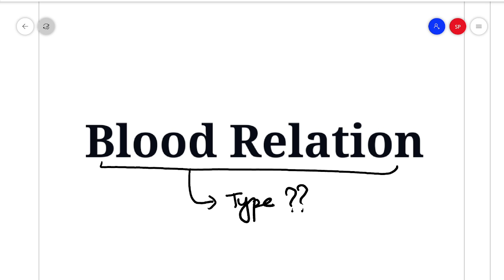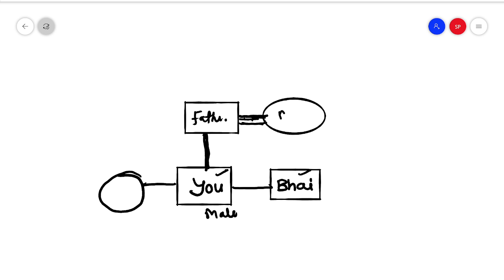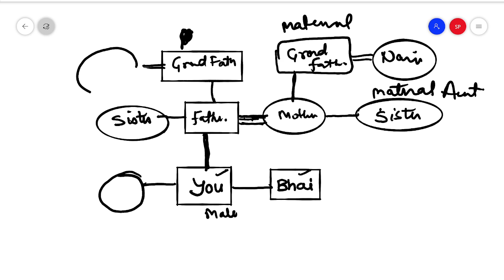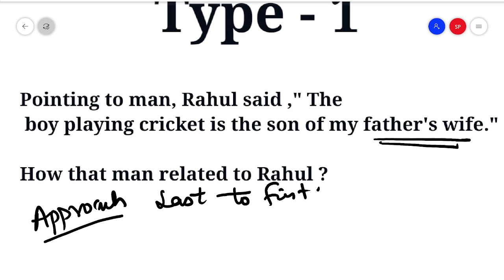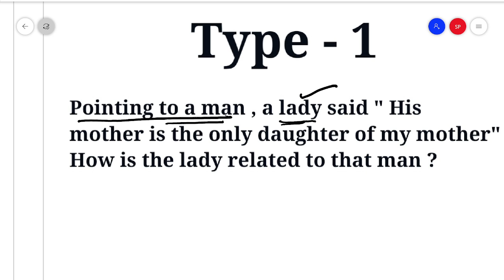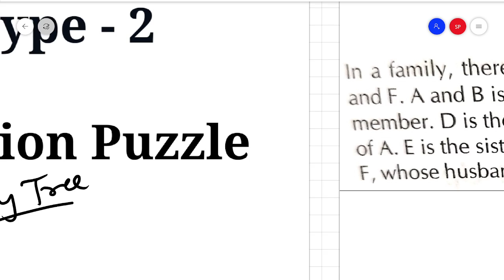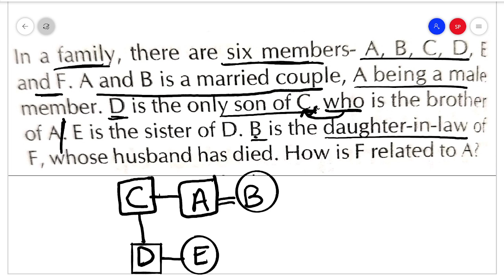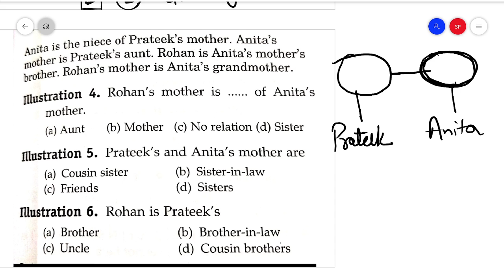Blood Relation - Types and Rules || Reasoning By Sumit Puri for JKSSB Exams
Blood Relation || Easy to Moderate Questions || Reasoning by Sumit Puri for JKSSB Exams

LEC 2 - PIE CHART || Data Interpretation ||